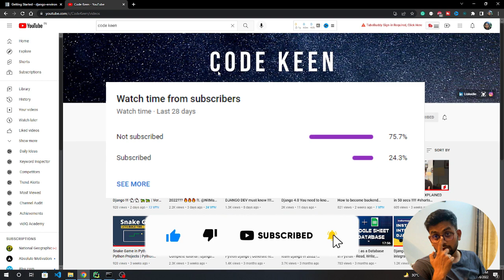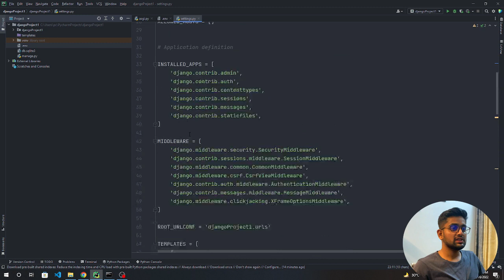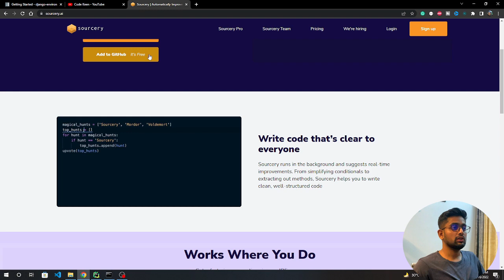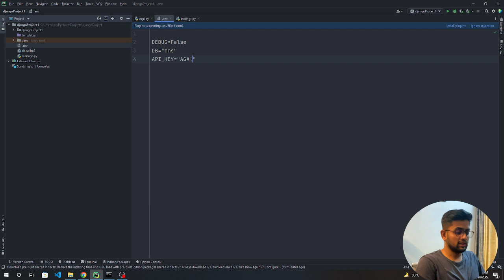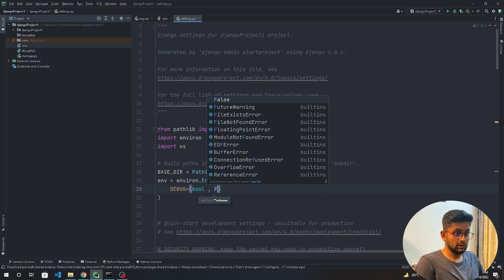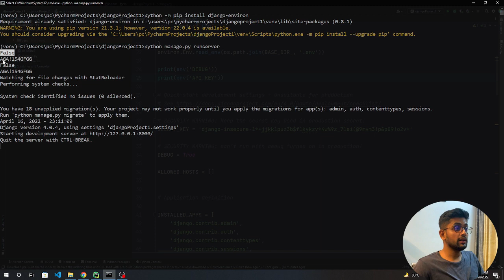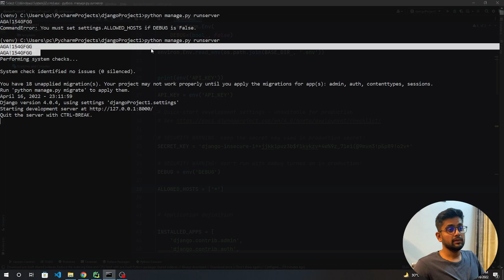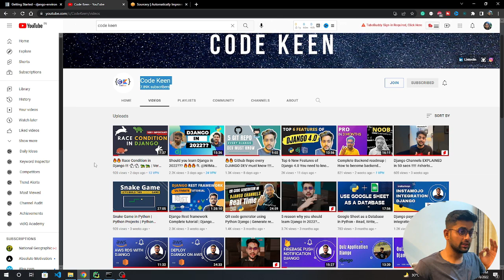Don't do this Django mistake Ever 🔥🔥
Don't do this Django mistake Ever 🔥🔥 | Setting up .env file in Django | How to setup .env file in Django - In this video I have taught about adding .env file in Django project which most of the django developer don't do. This mistake can cause a lot of issue when you are scaling up.